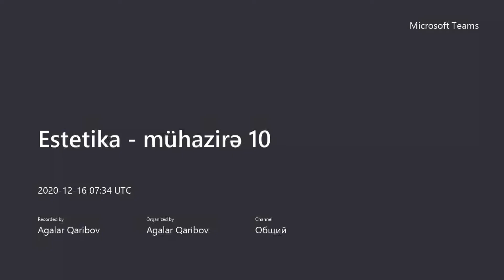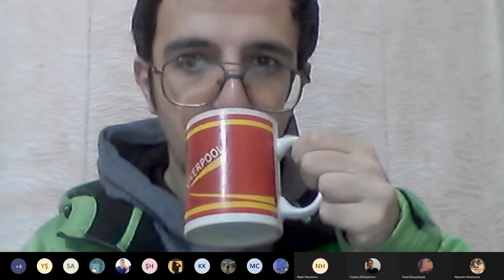10. Estetika - Estetika incəsənət nəzəriyyəsidir (mühazirə)